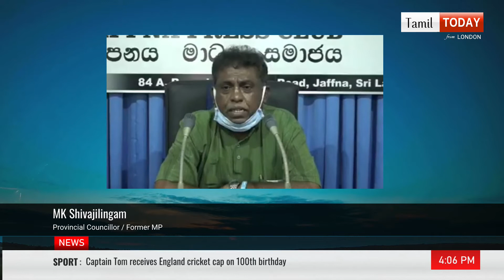MK Shivajilingam Condemns Dulquer Salmaan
Sri Lankan politician MK Shivajilingam slams Dulquer salmaan for controversial pet naming by insulting Tamils in his new film